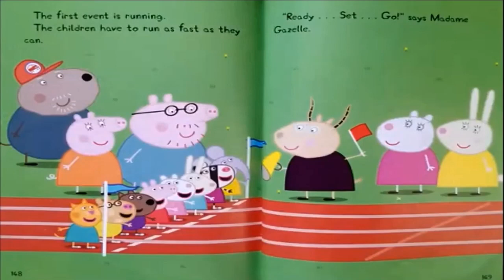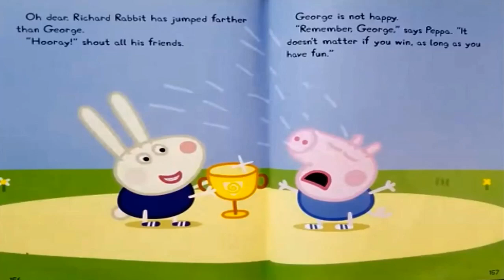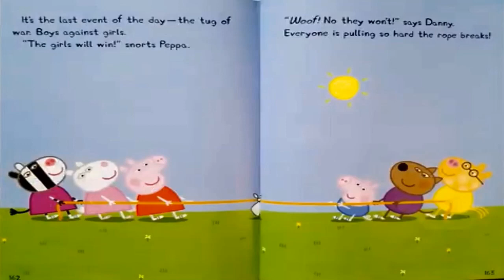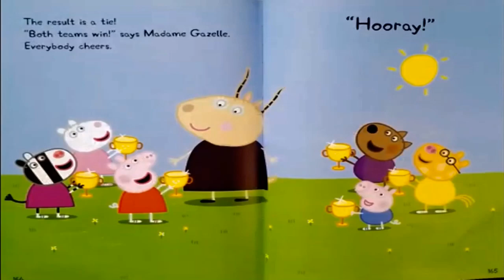Peppa Pig, Sports Day, read aloud story time